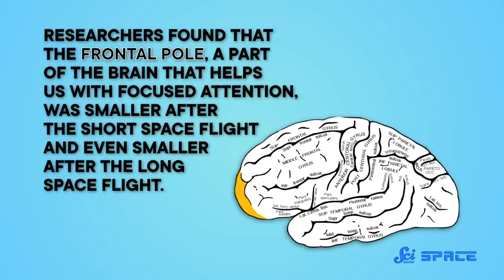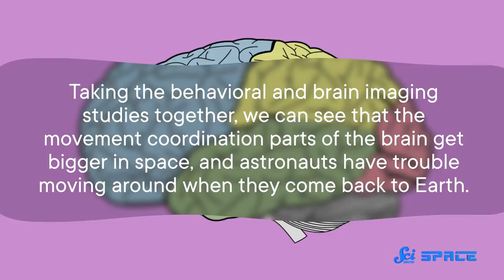How Does Space Change Your Brain?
Start speaking a new language in 3 weeks with Babbel.

We've been sending people to space since the '60s, and we're just now starting to learn what that does to their brains.

Images